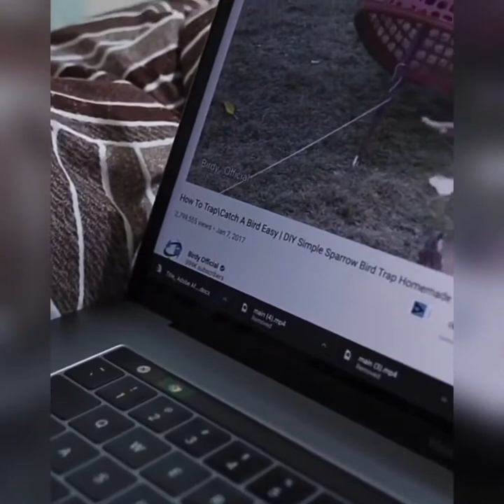Funny Cats Cute and Baby Cats Videos Compilation 2021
Funny Cats  Cute and Baby Cats Videos Compilation 2021Cats are simply the funniest and most hilarious pets, they make us laugh all the time! Just look how all these cats & kittens play, fail, get along with dogs and other animals, get scared, make funny sounds, get angry,... So ridiculous, funny and cute! What is your favourite clip? . If you've got an adorable video you want to see featured in our next video. please send us your videoThank you for watching my videos, if you like them, please like, share and leave your comments ❤►►►►►►►►► THANKS FOR WATCHING◄◄◄◄◄◄◄◄◄